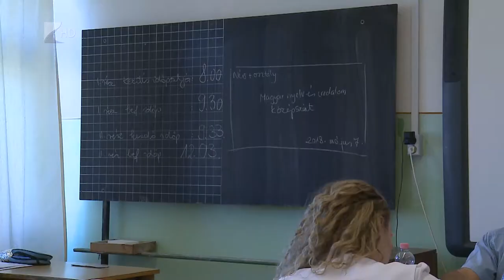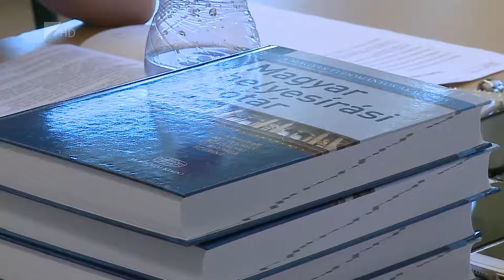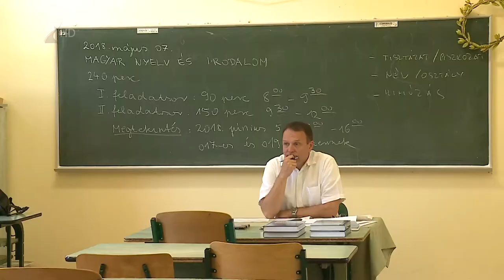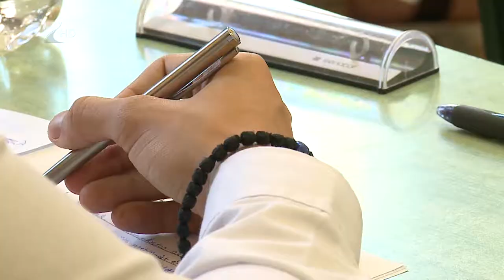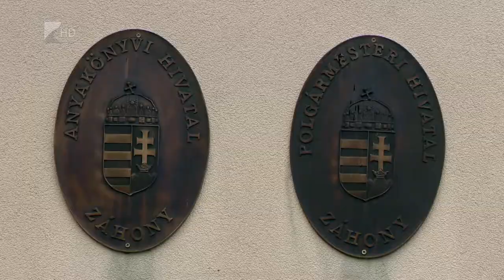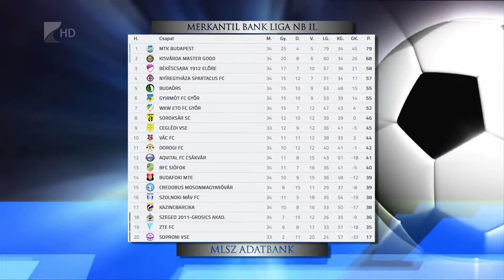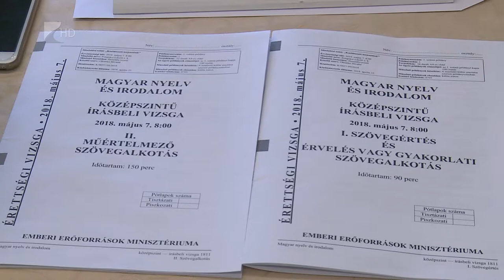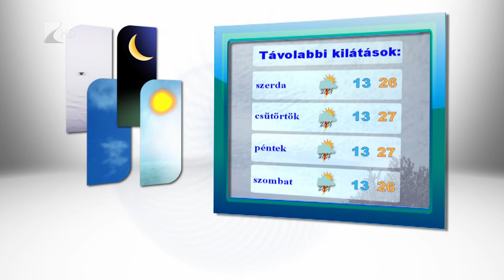Haradó 2018.05.07. - Kölcsey Tv